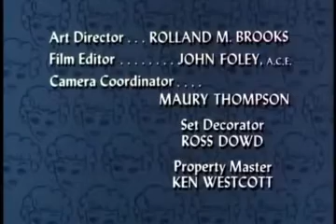The Lucy Show Season 3 Episode 18 [Watch Classic Series in 2022]